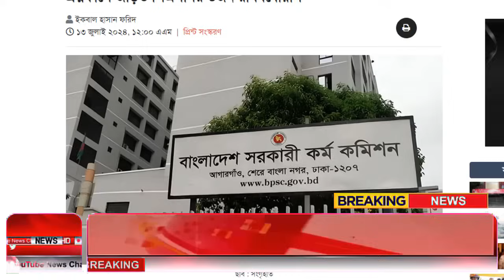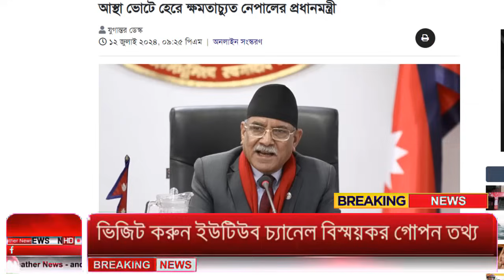Ajker Bangla Khobor 13 July 2024 | Bangladesh Letest News | How to News | Bangla News Today